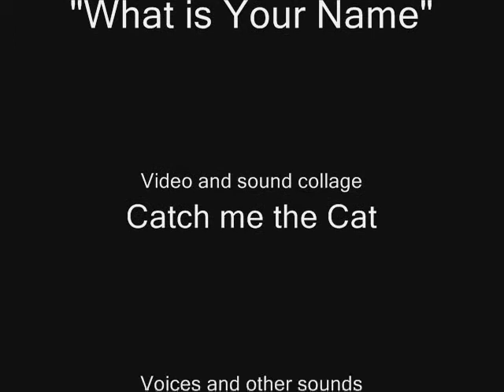Catch me the Cat - "What is Your Name"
"What is Your Name" by Catch me the Cat

For the Halloween mood...